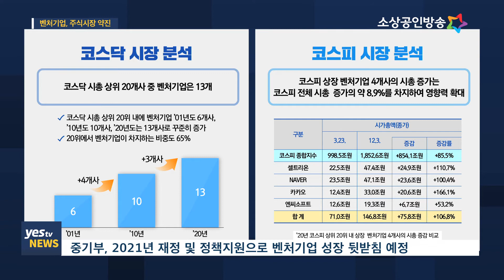[yestv뉴스] 벤처기업, 주식시장 성장 이끌어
중소벤처기업부가 국내 증권시장 시가총액 상위 20개사를 분석한 결과 벤처기업이 코스닥 시장에 13개사가 있으며 벤처기업이 국내 주식 시장 성장을 이끌고 있습니다. 신혜원 기자가 보도합니다.